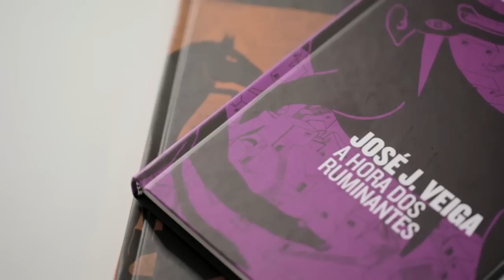Sobre José J. Veiga, por Antonio Arnoni Prado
José J. Veiga possui uma qualidade que inúmeros autores gostariam de ter, pois é capaz de agradar tipos muito diferentes de leitores, de jovens estudantes a leitores maduros, de admiradores da prosa fantástica aos fãs da narrativa realista.

Em 2015, a Companhia das Letras inicia o projeto de reedição da obra completa de José J. Veiga, e convida grandes autores para comentar as obras do escritor e sua importância na literatura brasileira.

Antonio Arnoni Prado, que assina o prefácio de "A hora dos ruminantes", relembra histórias de José J. Veiga e comenta a sua obra. Considerado o romance mais importante do autor, "A hora dos ruminantes" conta a história da pequena cidade de Manarairema, que vê a sua rotina alterada por acontecimentos inexplicáveis.